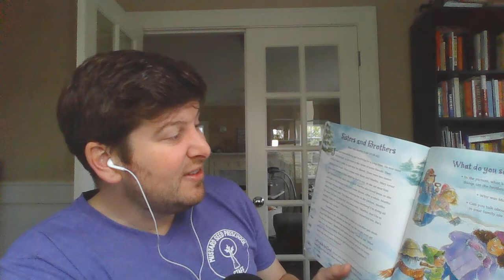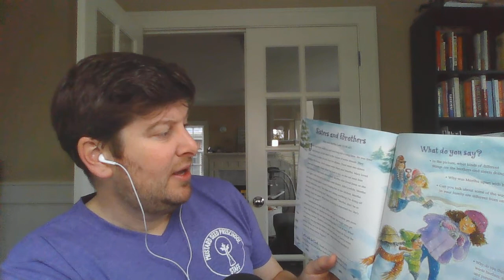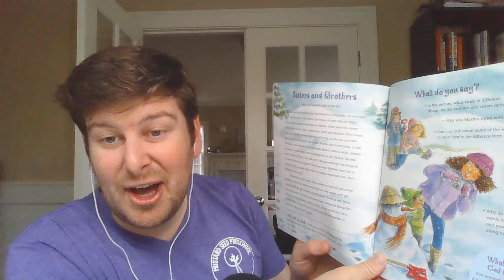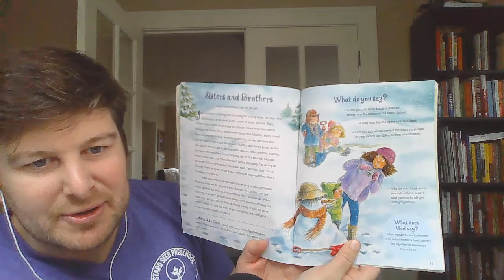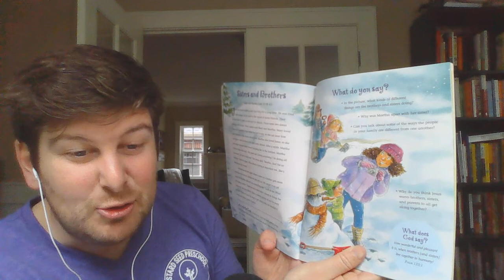February Chapel Time With Pastor Nate: Love